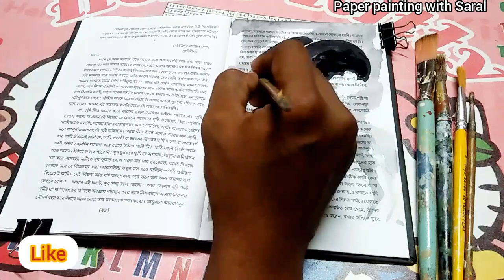Paper#painting with saral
Check out another channel of mine on YouTube-
"Wallpainting with Saral Mondal"

Here you will find Wall Painting,Wall Design,Wall Interior Decoration, Painting and many more painting related videos.